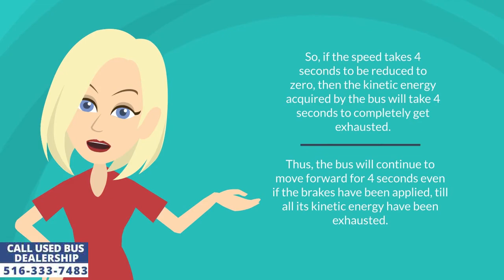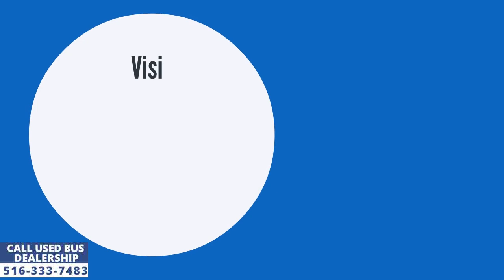Used Buses For Sale | Why Speedy Buses Slip Forward?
To understand this concept, one needs to understand the concept of kinetic and potential energy.

When the bus is stationary, it has the potential to move forward, hence it is said to have potential energy.

But when the bus starts moving its potential energy gets converted into kinetic energy.

This kinetic energy increases as the speed of the bus increases.

When brakes are applied suddenly, the speed takes a few seconds to come down to zero. As a result the kinetic energy too takes the same amount of time to be reduced to zero.

So, if the speed takes 4 seconds to be reduced to zero, then the kinetic energy acquired by the bus will take 4 seconds to completely get exhausted.

Thus, the bus will continue to move forward for 4 seconds even if the brakes have been applied, till all its kinetic energy have been exhausted.

Other reasons for the bus to slip forward, is the reduction of friction between its tires and the road due to the presence of foreign substances like oil. water, snow, mud etc.

The bus can slip forward even on good roads if its tires are too old and worn out. The tread of the tires wear out over time and become smooth as a result the tires lose their grip on the road and the vehicle starts slipping forward.

Major Vehicle Exchange is a used bus dealership that has been selling premium quality used buses with excellent condition tires for more than 3 decades.